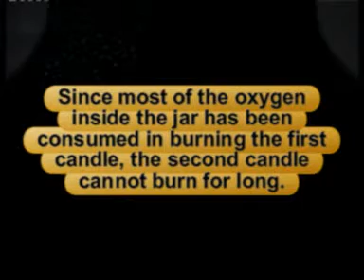Burning needs oxygen 2 ,HOME MADE EXPERIMENTS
HOME MADE EXPERIMENTS Burning needs oxygen